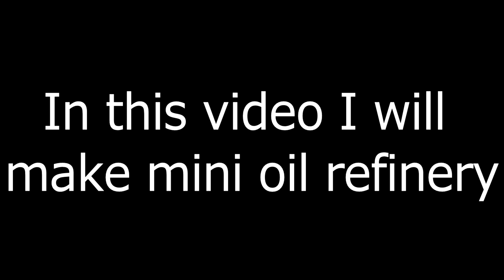Mini oil refinery